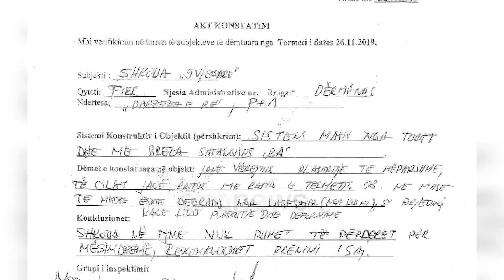Ora News - Nxënës dhe mësues të Darzezës bojkotojnë mësimin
Nxënës dhe mësues në fshatin Darzezë të Fierit prej 2 ditësh kanë bojkotuar mësimin.  Shkak sipas prindërve janë kushtet jo të mira të transportit publik.

Sipas tyre autobusi që është vënë në dispozicion nuk ka ngrohje dhe do të vazhdojnë të bojkotojnë mësimin deri në plotësimin e kushteve.

"Ku do vënë fëmijët me atë autobus qerre, autobusi është i prishur. U thanë fëmijët së ftohti. Përsë? Për tekat e një personi"

"Nëse kryetari i bashkisë nuk vjen të ulet me ne, sic ka ardhur kur ka kërkuar vota, nuk ka asnjë kompromis"

Në shkollën e Darzezës janë rreth 100 nxënës të arsimit 9-vjeçar.

Shkolla u mbyll në datën 2 dhjetor 2019, ndërsa në 10 dhjetor bashkia Fier miratoj prishjen e saj dhe zhvendosjen e fëmijëve në shkollën e Topojës.